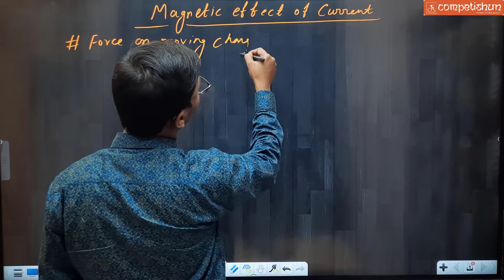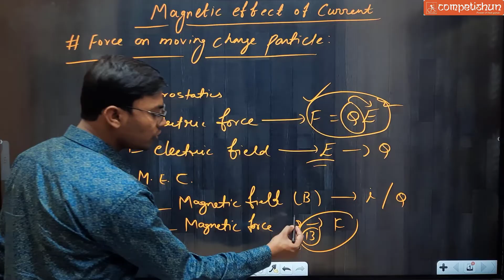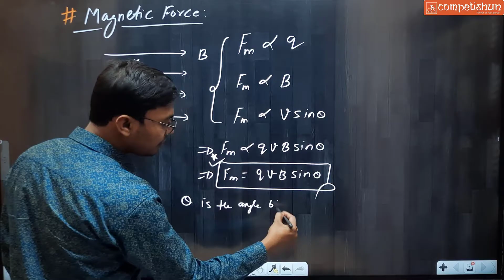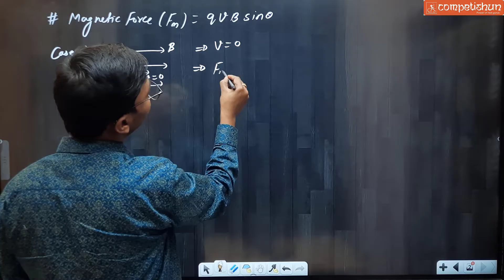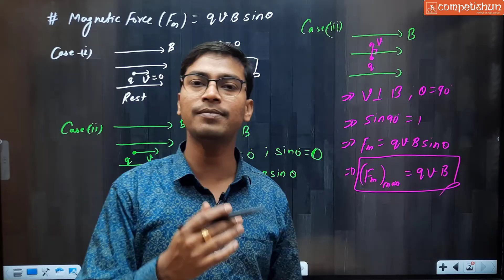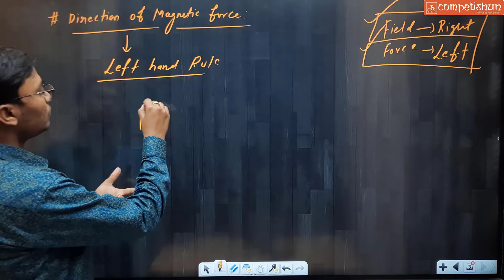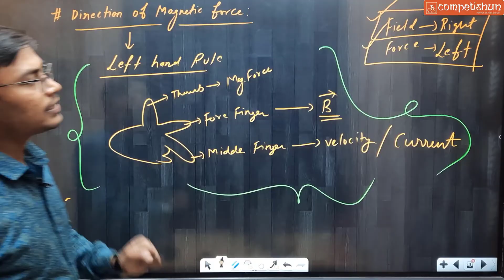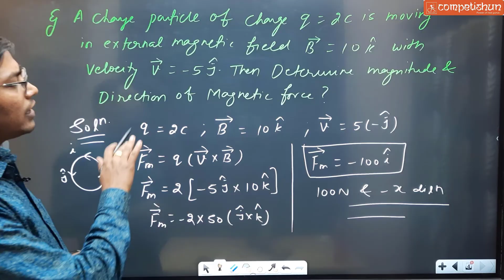#6- Force on a Moving Charge Particle in External Magnetic Field| Force and Velocity Dependency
Force on a Moving Charge Particle in External Magnetic Field| Force and Velocity Dependency| Magnetic Effect of Current